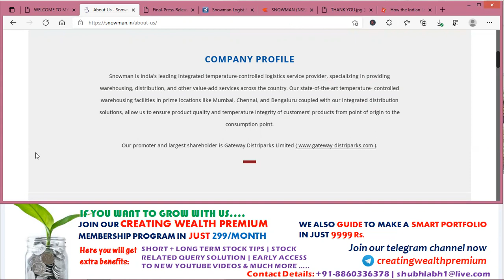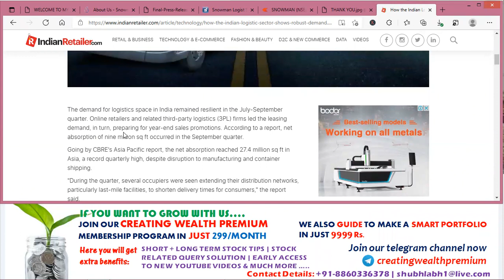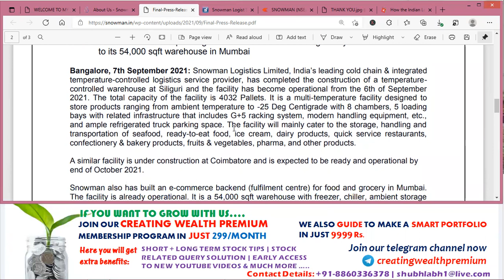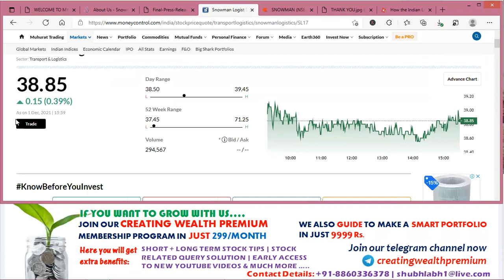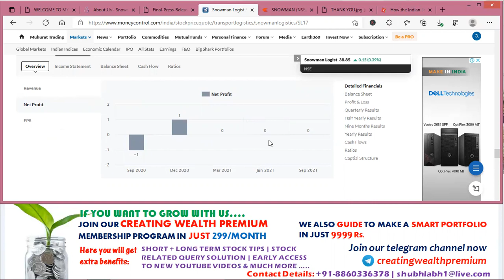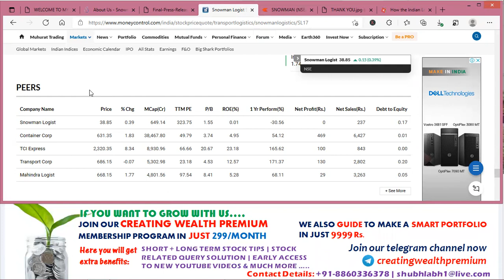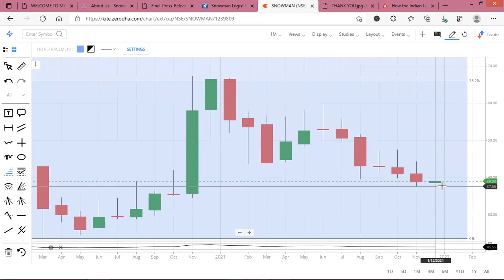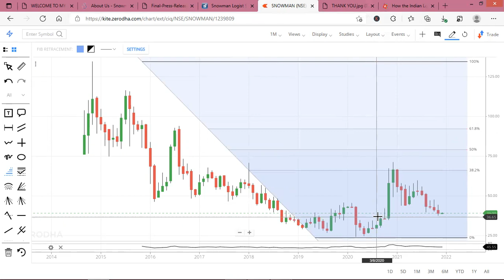Snowman Logistics Share/Stock Result, Analysis, Review, Target, Future, Price, News, Multibagger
In this video you will get SNOWMAN LOGISTICS share fundamental and technical analysis, Brief detail about company's future plans.

Snowman Logistics Limited is an integrated temperature controlled logistics services provider with 21 temperature controlled warehouses across 13 locations in India including Serampore (near Kolkata), Taloja (near Mumbai), Palwal (near Delhi), Mevalurkuppam (near Chennai) and Bengaluru capable of warehousing 46,751 pallets and 3,000 ambient pallets as of 31st July 2013. Snowman operates 238 reefer vehicles for primary and secondary transportation as of 31st July 2013..The company also engagged in the business of Ambient, Temperature.